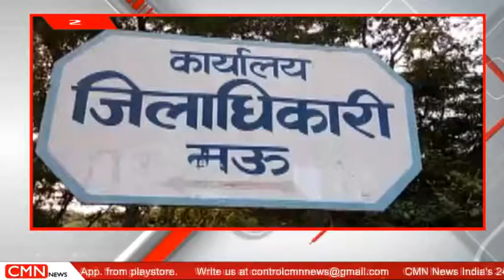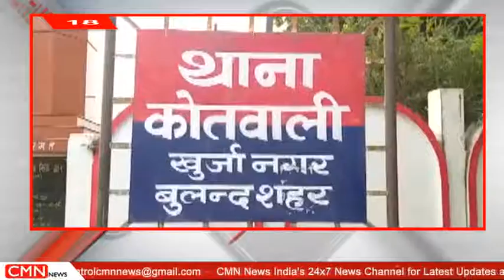TOP -20 NEWS